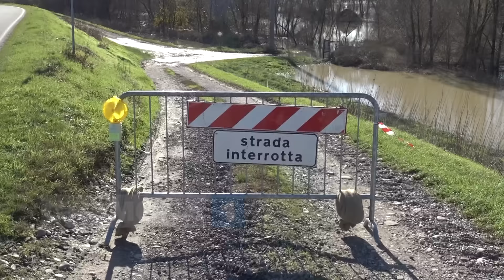Cinghiali: il video dell'avvistamento a Motta Baluffi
Il servizio di Giovanni Gardani